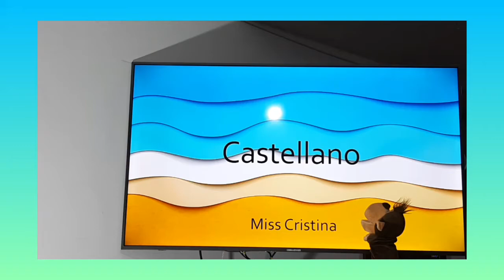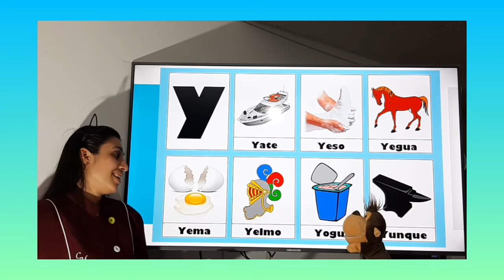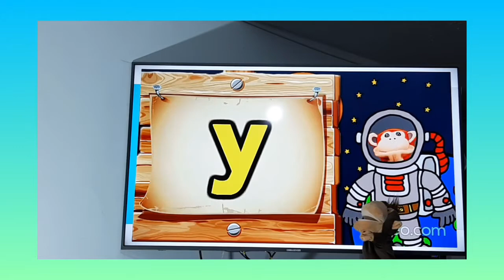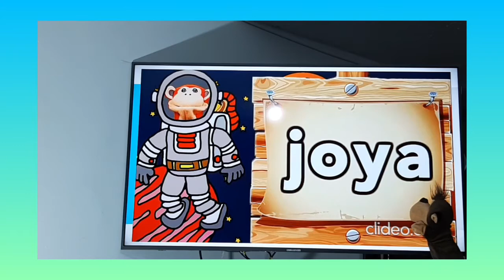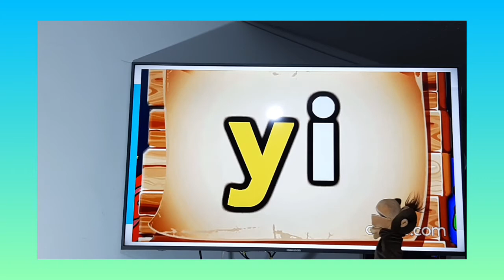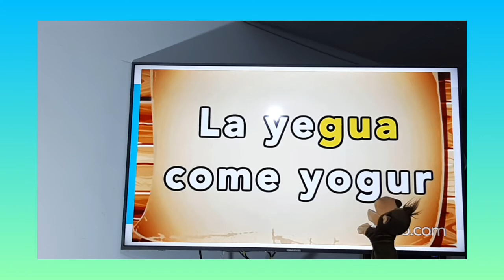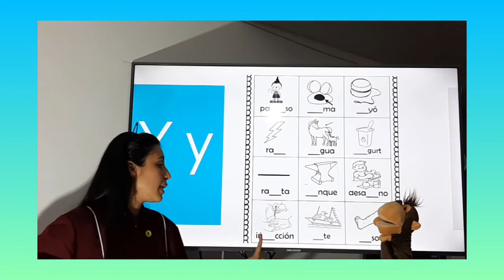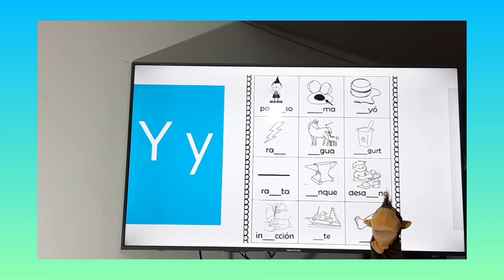Castellano preescolar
La letra Y y